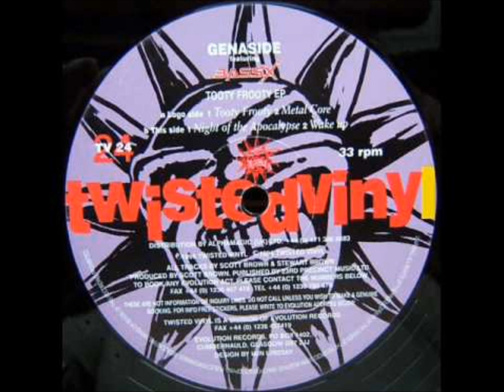Genaside metal core